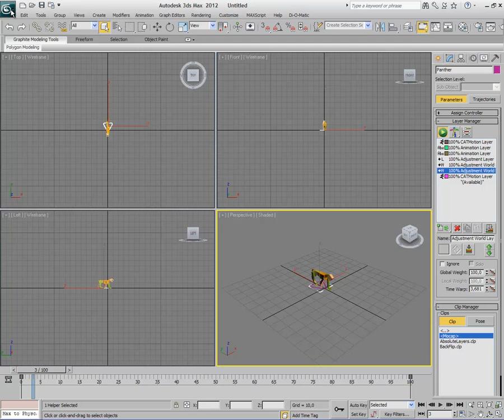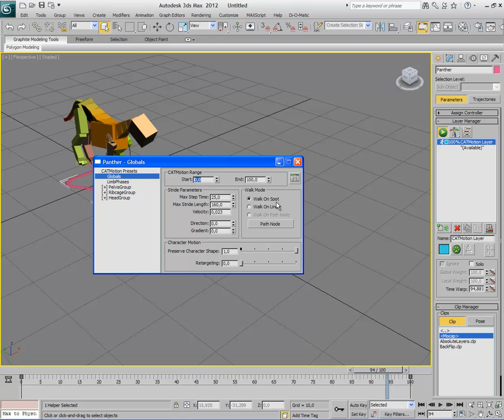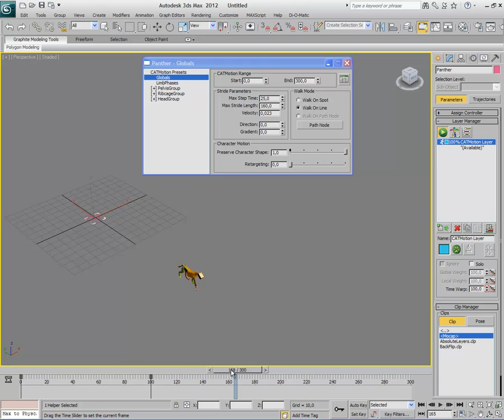3ds max cat step 1 basic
3ds max cat step